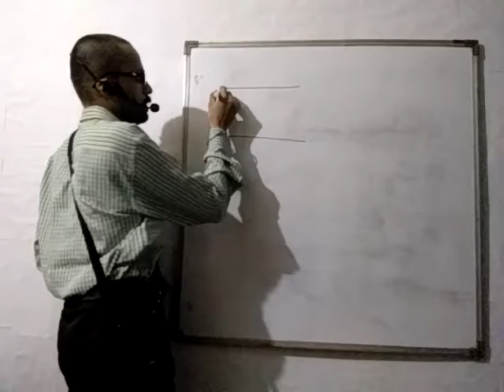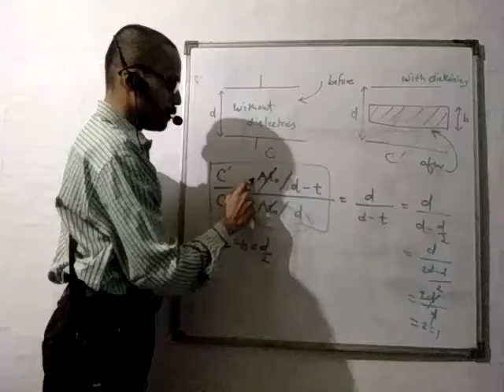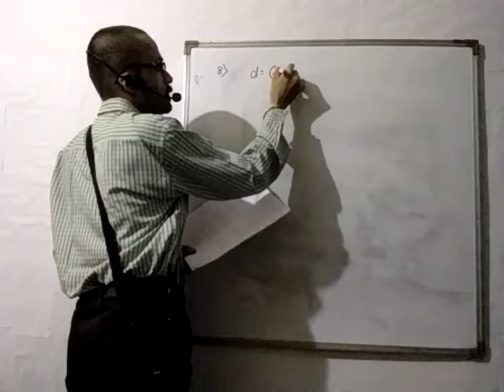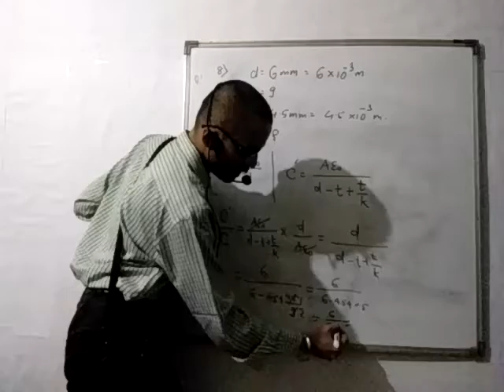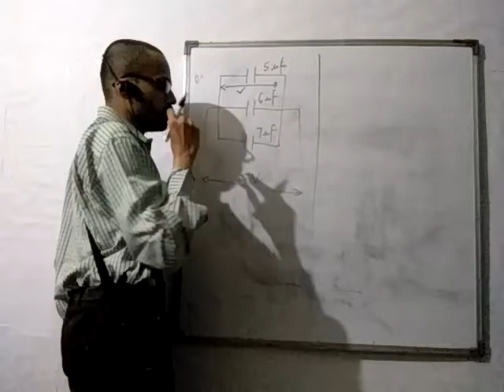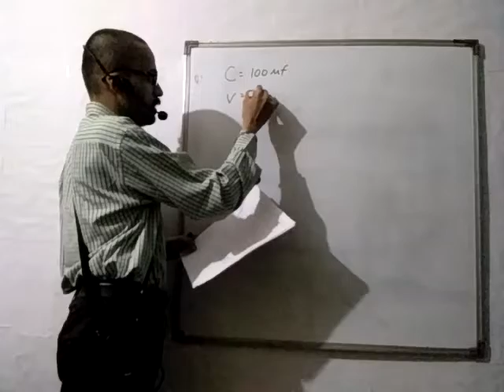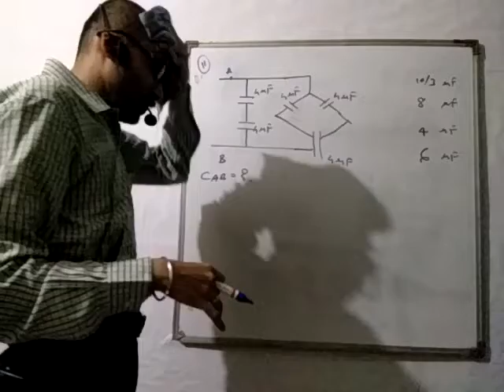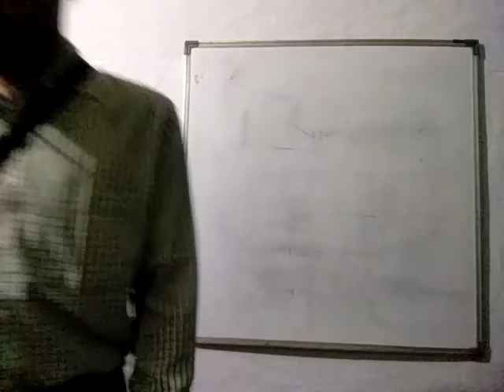20 MAY XII A2 PHY LECT 2